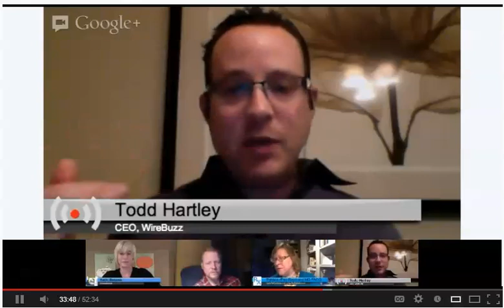Video Education between Doctor Appointments (3:02)